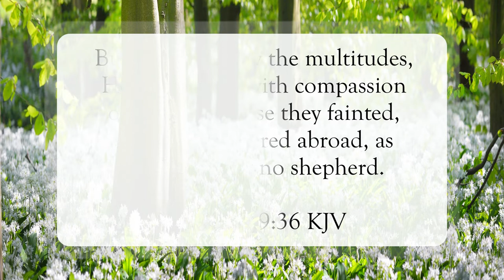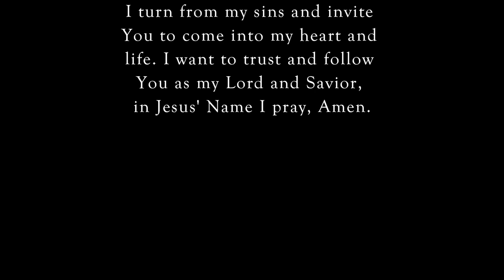The Harvest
Scripture of the Day! The harvest!